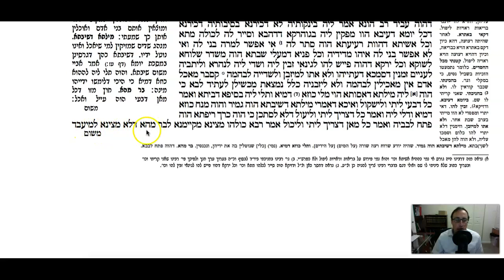Taanis Daf 20b Daf Yomi Gemara (Talmud) Meseches Taanis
Gemara Talmud Taanis Daf 20b Screencast

To start from the beginning of Meseches Taanis